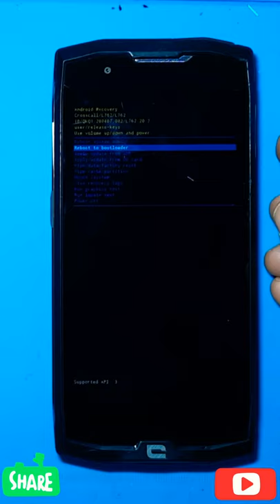Crosscall Core-X4 Hard Reset#Shorts